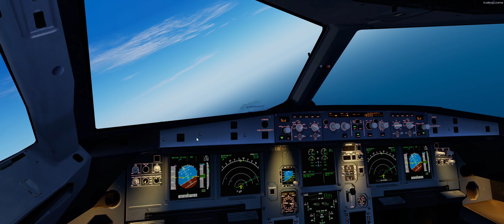P3Dv5.2 HF1: Born in 2021 ITA Airways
Italia Trasporto Aereo S.p.A., trading as ITA Airways, is the state-owned flag carrier of Italy. The premium Italian airline is fully owned by the Government of Italy via their Ministry of Economy and Finance. As the successor to the defunct flag carrier of Italy, Alitalia, the airline is planned to take over most of its assets. The airline operates to over 41 scheduled domestic, European, and few intercontinental destinations. - Wiki

Callsign - Itarrow
ICAO - ITY
IATA - AZ (Retained from Alitalia)

Video made with Filmora X
EnvShade
EnvTex
Orbx Base
Orbx Open LC for all available continents
Orbx Terra Flora
Orbx Buildings HD
RealTurb
Chaseplane
Self-Loading Cargo
VATSIM
ProATCx
Pilot2ATC